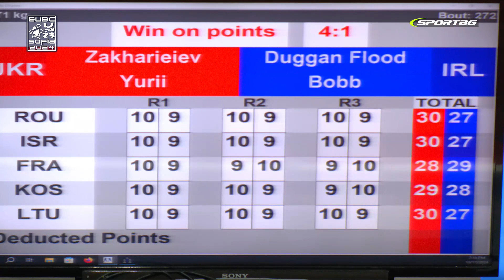Yurii Zakharieiev (UKR) vs. Bobbi Flood (IRL) EUBC U23 Championships 2024 SF's (71kg)